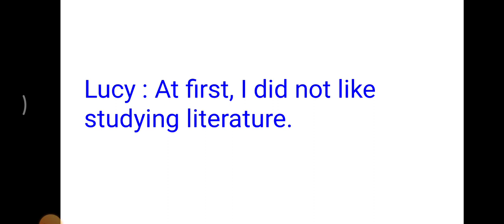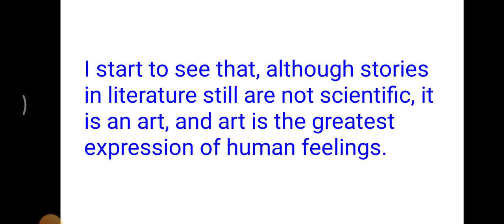Grade 10 Unit 2 Literature Speaking and listening . Lucy